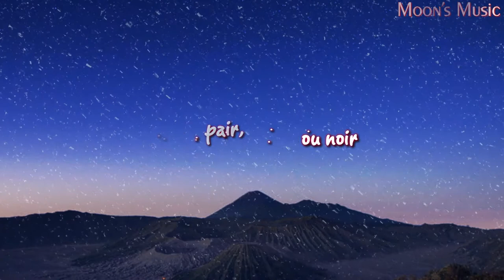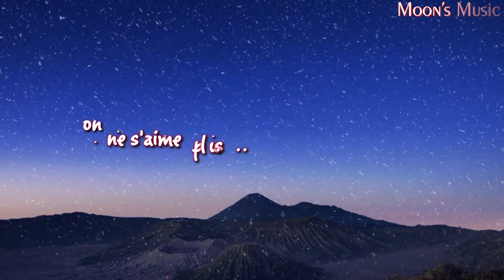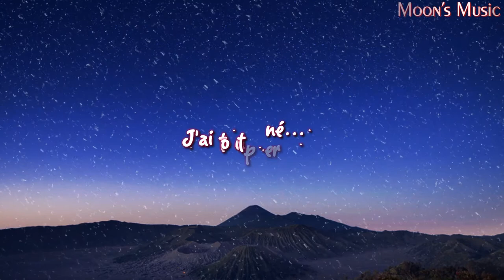♪ Bravo, Tu As Gagné (1981) - Mireille Mathieu ♪ | Paroles + Kara | Moon's Music Channel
❤️ RESTEZ CHEZ VOUS AVECMOI ET ÉCOUTER DE LA MUSIQUE ❤️

N'OUBLIEZ PAS DE
📱💻📺SOUSCRIRE📱💻📺
👍COMME👍
💬COMMENTAIRE💬
➦PARTAGER➦
POUR METTRE À JOUR LES NOUVELLES VIDÉOS
PAROLES:

VERSET 1:
Nous avons joué notre vie ensemble
Et puis un beau jour, la chance a tourné
On ne finira pas la partie ensemble
Et chacun s'en va seul de son côté...

REFRAIN:
Bravo, tu as gagné et moi j'ai tout perdu
On s'est tellement aimé, on ne s'aime plus...

VERSET 2:
J'étais sûre de moi, je vivais tranquille
Et ta main dans ma main, je croisais les doigts
Et tous les tricheurs de la grande ville
Ne me faisaient pas peur quand tu étais là...

REFRAIN:
Mais les dés sont jetés, pair impair, rouge ou noir
Qui est le plus heureux de nous deux ce soir...?

Bravo, tu as gagné (tu as gagné...) et moi j'ai tout perdu (j'ai tout perdu...)
On s'est tellement aimé (On s'est tellement...), on ne s'aime plus... (on ne s'aime plus...)

VERSET 3:
Est-ce qu'elle est ta complice cette partenaire?
Que tu as choisi pour me remplacer?
En amour la loi, c'est comme à la guerre
Le plus fort des deux reste le dernier...

REFRAIN:
Et notre amour si beau (amour si beau...) finit pourtant si mal (pourtant si mal...)
On le juge à huis clos (juge à huis clos...) dans un tribunal... (dans un tribunal...)

REFRAIN:
Bravo, tu as gagné...

[Chœur]
Il a gagné...
J'ai tout perdu...
On s'est aimé...
On n'aime plus...
Amour si bon...
Pourtant si mal...
Juge à huis clos...